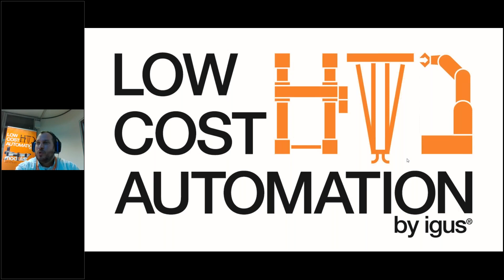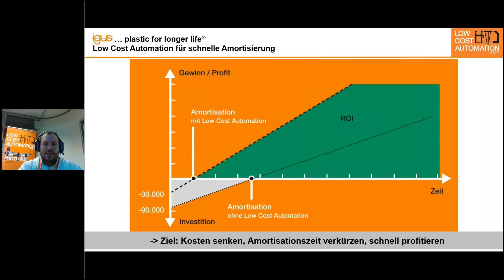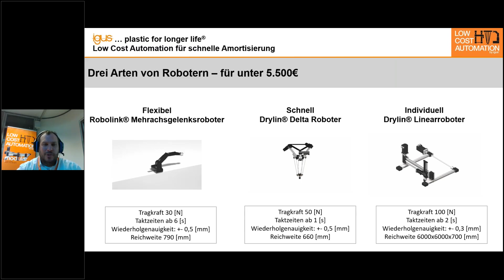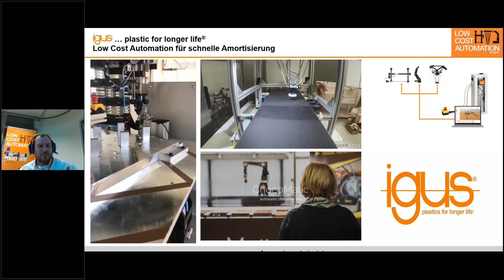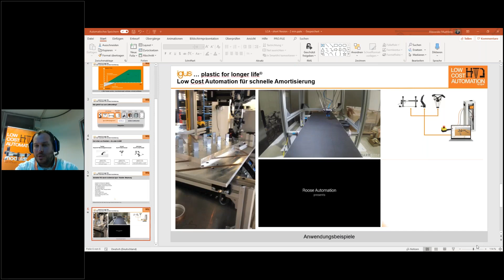2 Min Essentials mit Igus: Wie ein einfacher und kostengünstiger Einstieg in die Robotik gelingt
Muss Automatisierung teuer sein? Sie haben es erraten: Die Antwort lautet nein. Wie genau ein einfacher und kostengünstiger Einstieg in die Robotik gelingt, erklärt dieses 2 min Essential in den namensgebenden zwei Minuten. Alexander Mühlens, Head of low cost automation bei Igus, erläutert innerhalb von zwei Minuten die wesentlichen Aspekte für einen gelungenen Einstieg in die Robotik.